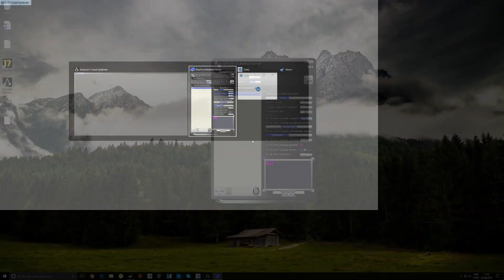Como melhorar a fluidez dos seus jogos com o RTSS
Neste vídeo faço uma pequena demonstração de como o RTSS ajuda no frametime dos jogos.